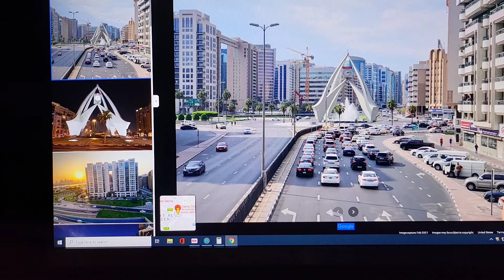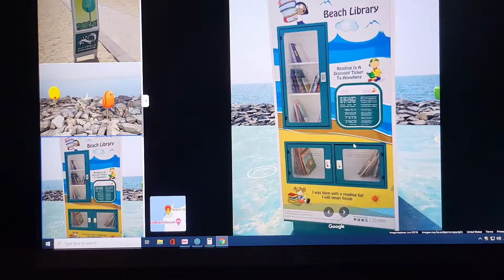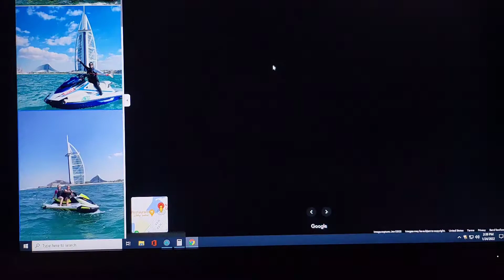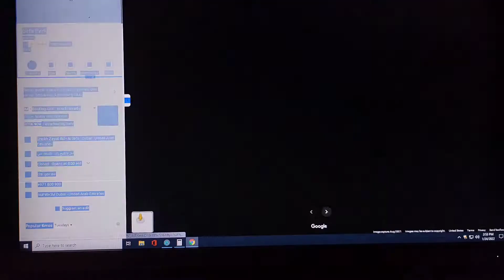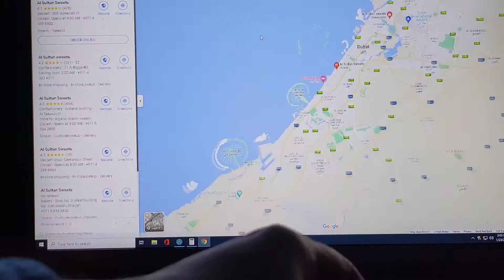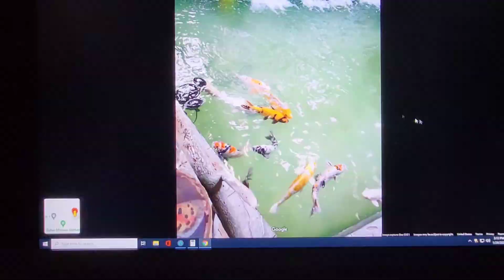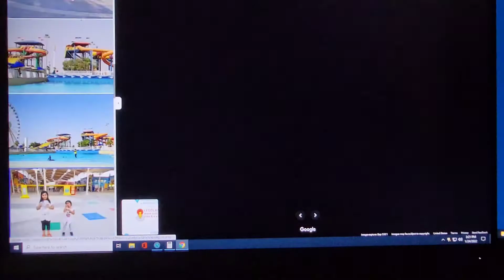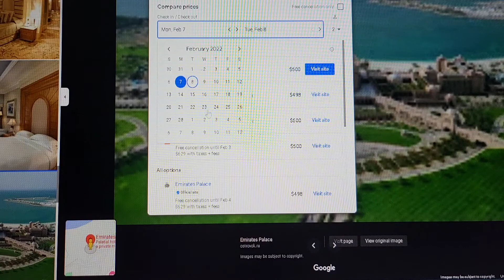دبي، كوكب آخر. الفيديو الأشمل قبل زيارة Dubai مع لمحة عن أبوظبي والشارقة. مطاعم، شواطئ، mall dubai.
موقع دبي
شواطىء دبي
المطاعم السورية واللبنانية في دبي
attractions
malls